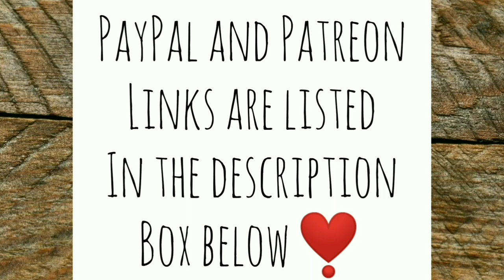Dog v Chicken. Who Wins? - Ann's Tiny Life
Patsy is one brave chicken! She stares down the face of death. Also I have Cody and Hannah over and we free-ranged a little girls! Chopping wood is now my everyday chore.